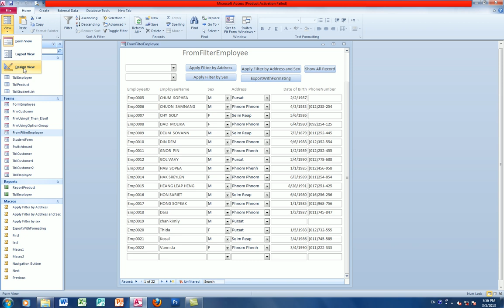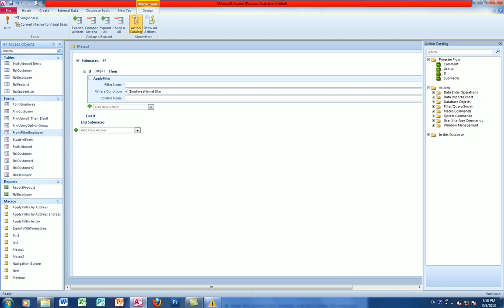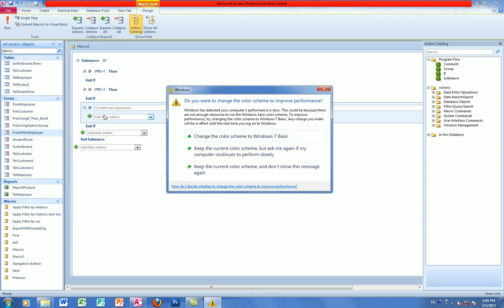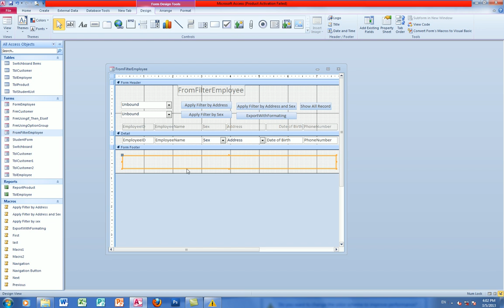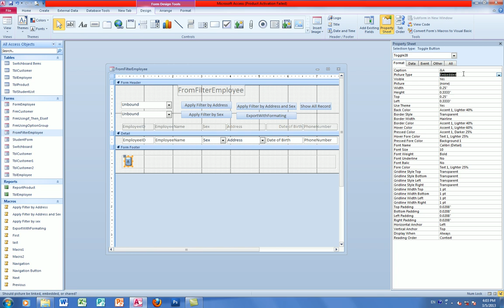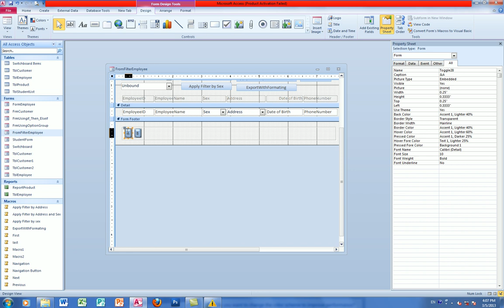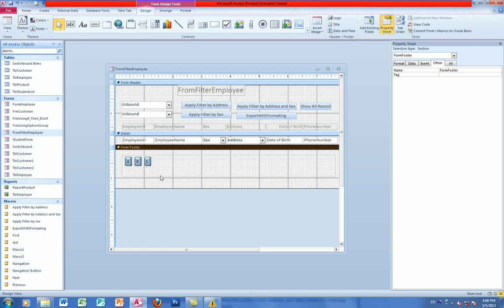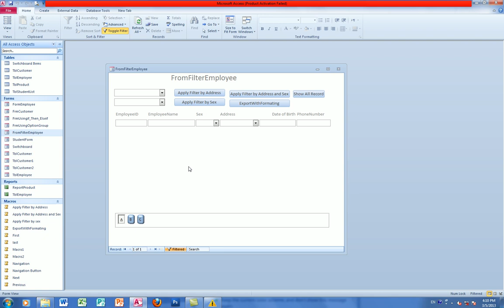Access lesson Part 9